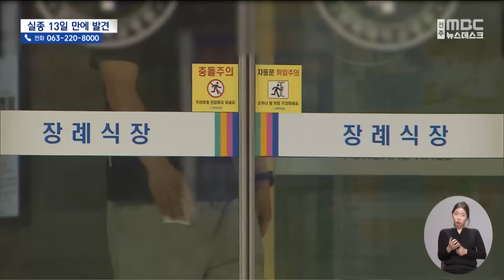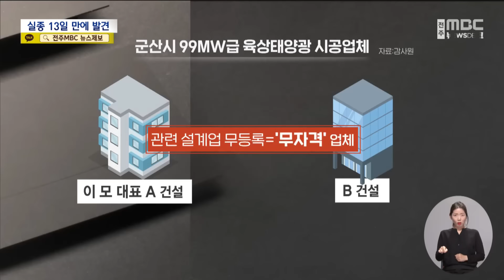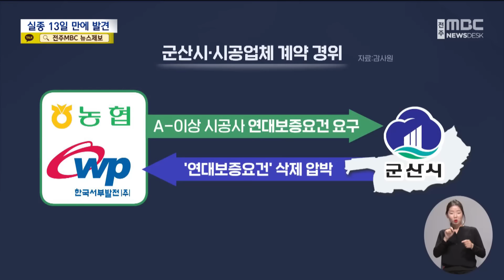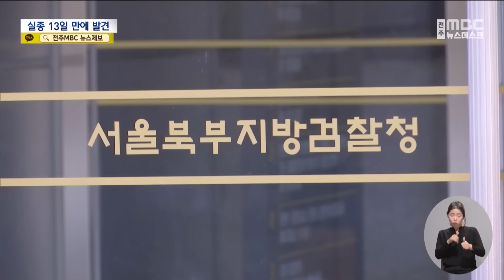태양광 업체 대표 시신 발견‥풀리지 않는 '의문' (2024.04.29/뉴스데스크/전주MBC)